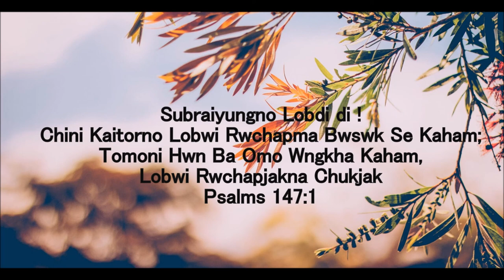Kalbari Kruss || Kokborok Gospel Song